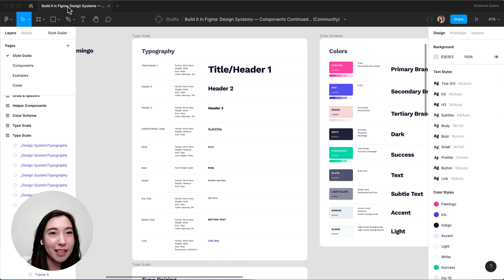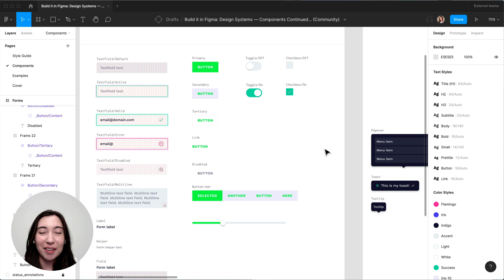Building a Design System Fast Tip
Quick tips on how to use a Figma community file with the Batch styler and Similayer plugins to quickly build a custom design system.
Note: If you're running Batch styler in the desktop app, you may need to close the file or restart the app to see the updated styles.